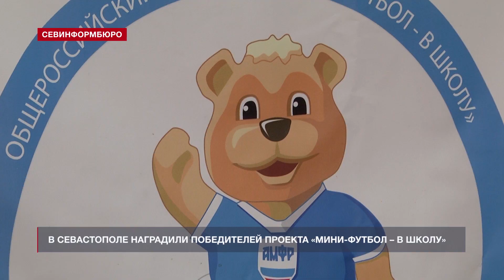Восемь школьных команд по мини-футболу будут отстаивать честь Севастополя в Московской области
Восемь севастопольских команд по мини-футболу сразятся с лучшими сборными школ со всей страны. В нашем городе завершился региональный этап Всероссийского проекта «Мини-футбол – в школу». 27 января в спортивном комплексе Севастопольского государственного университета наградили победителей и призёров среди команд юношей и девушек в четырёх возрастных категориях. В 2020 году Всероссийскому проекту «Мини-футбол – в школу» исполняется 15 лет. Севастополь присоединился к соревнованиям пять лет назад. За эти годы футзал в нашем городе вышел на новый уровень, уверены организаторы турнира.